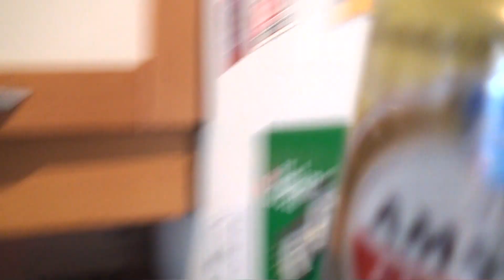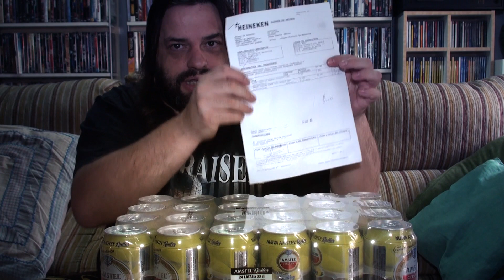Cerveza Amstel Radler, doblemente refrescante... Gracias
Este vídeo versa sobre Amstel Radler